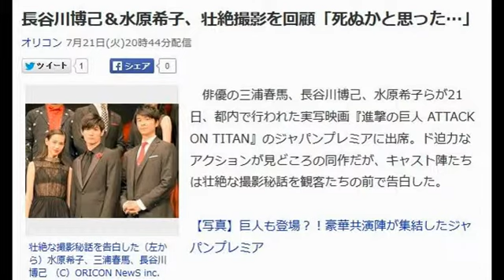長谷川博己＆水原希子、壮絶撮影を回顧「死ぬかと思った…」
壮絶な撮影秘話を告白した（左から）水原希子、三浦春馬、長谷川博己 （C）ORICON NewS inc.

　俳優の三浦春馬、長谷川博己、水原希子らが21日、都内で行われた実写映画『進撃の巨人 ATTACK ON TITAN』のジャパンプレミアに出席。ド迫力なアクションが見どころの同作だが、キャスト陣たちは壮絶な撮影秘話を観客たちの前で告白した。

　劇中で最強の戦士・シキシマを演じ、さまざまなアクションシーンに挑戦した長谷川は「初めて立体機動装置で飛んだとき、ワイヤーで空中に飛んだ途端に（スタッフの）みんなが（ワイヤーの）手を放して、ふわ～っと落ちて、恐ろしくて死ぬかと思った」と苦笑いで回顧。「死ぬってこんな感じなのかなって、叫びましたよ」と振り返った。

　同じく戦闘シーンが多かったミカサ・アッカーマン役の水原も「初めてなので、やるしかないと覚悟を決めたけれど、毎日が窮地でした」と本音がポロリ。しかし「でも期待していただいてもいい」と出来栄えに自信をにじませた。

　イベントには劇中同様に超大型巨人が出現し、炎が飛び出すなどド派手な演出が盛りだくさん。約4000人の観客が集結し、主人公・エレン・イェーガーを演じた三浦は「今、最も力を持っている『進撃の巨人』という作品に主演として参加させていただけたことに、本当に感謝です」と感無量の様子で話すと、大歓声を浴びていた。

　舞台あいさつにはそのほか、本郷奏多、三浦貴大、桜庭ななみ、松尾諭、石原さとみ、ピエール瀧、國村隼、樋口真嗣監督が出席した。